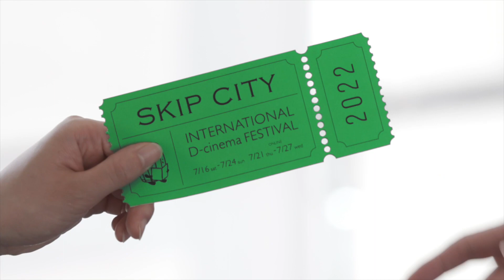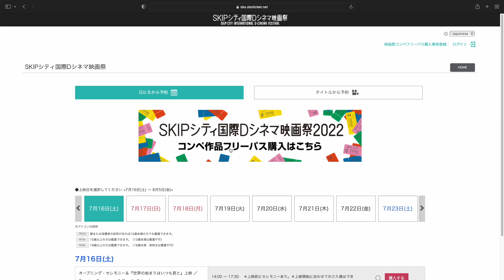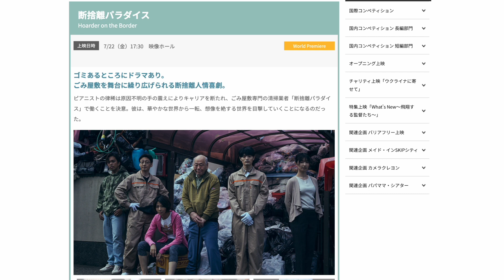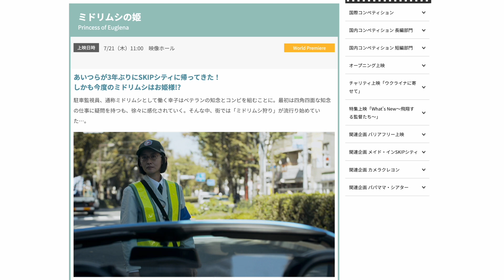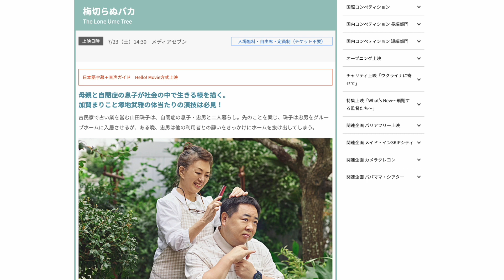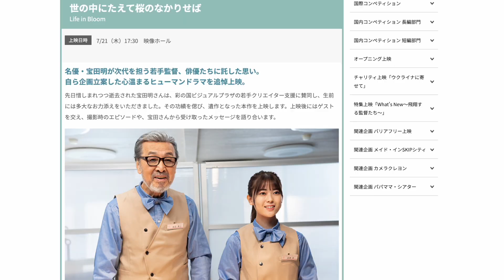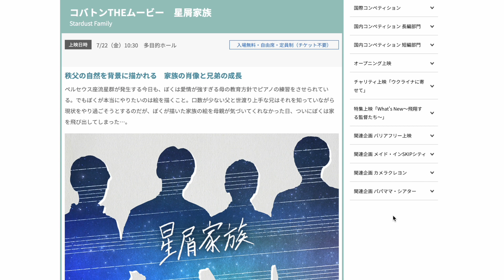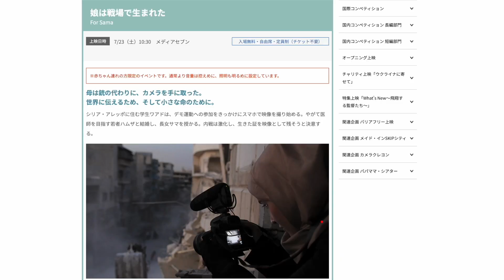3年ぶりにスクリーン上映！SKIPシティ国際Dシネマ映画祭2022の楽しみ方【前編】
19回目を迎える今年の「SKIPシティ国際Dシネマ映画祭」は、3年ぶりにスクリーン上映が復活！　さらにオンライン配信もあわせた、ハイブリット形式で開催します！　多彩なラインナップの中から、前編では特集上映、関連企画、国際コンペティションを紹介します。